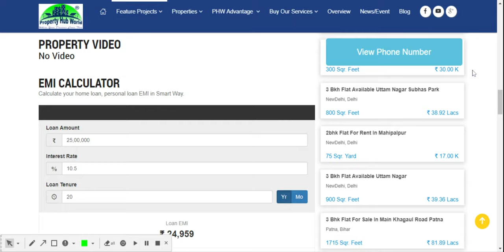3 BHK FLAT FOR SALE AT UPPER BHARARI SHIMLA HIMACHAL PRADESH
3 Bhk Flat For Sale at Upper Bharari Shimla Drive in With Covered Parking Only 3 Km from Mall Road Shimla Price - 52 Lakhs